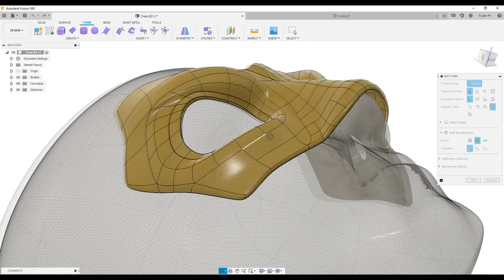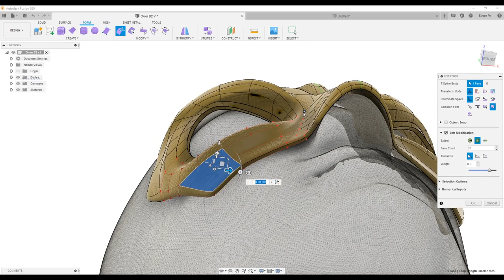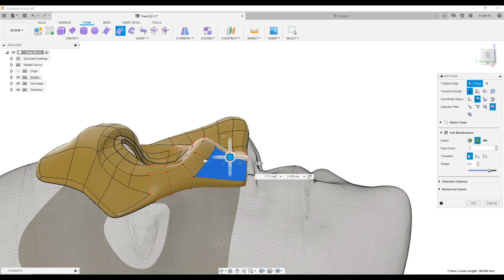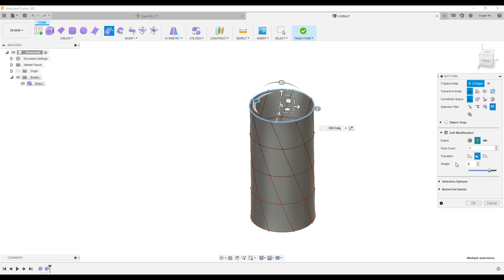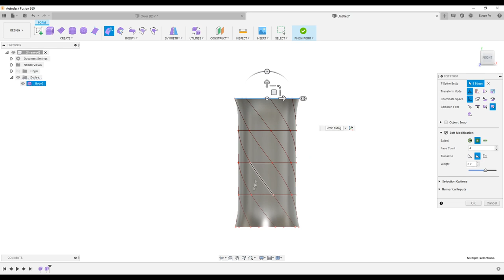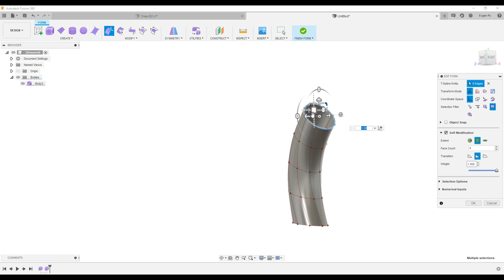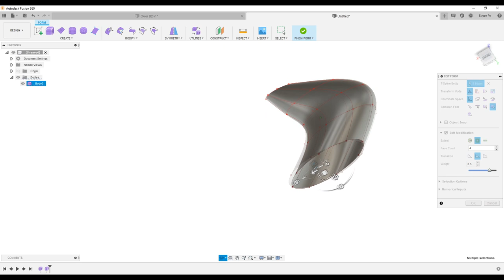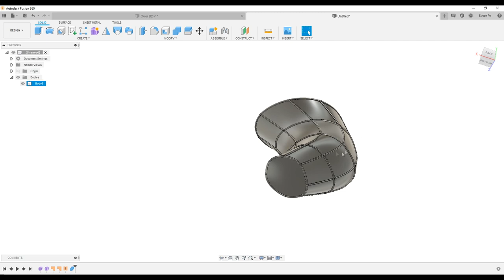20. Sculpting (Soft Modification + Pipe) in Fusion 360 / Скульптинг во Fusion 360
В этом видео рассмотрим применение модификатора Soft  Modification и немного необычное применение инструменты Pipe при скульптинге во Fusion 360.